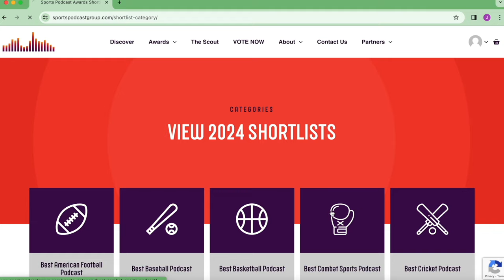Chev Clarke HITS BACK at Tommy McCarthy LABELLING him a CLOWN & STATES Jake Paul DUCKED him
by Colm mcguigan

18+ Please gamble responsibly